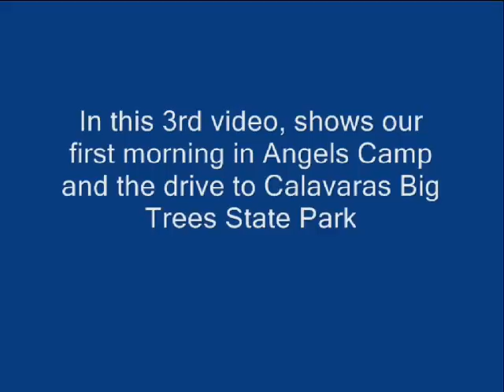Angels Camp, CA Trip with family Video Part 4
In this 4th video, shows our first morning, and the drive to Calavaras Big Trees State Park